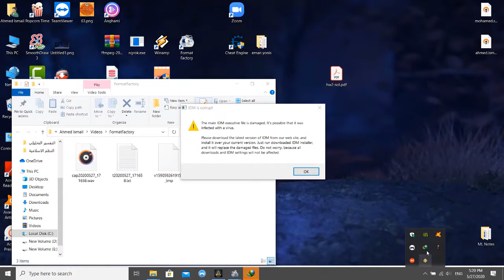Find the Amanai Cave in the mountains